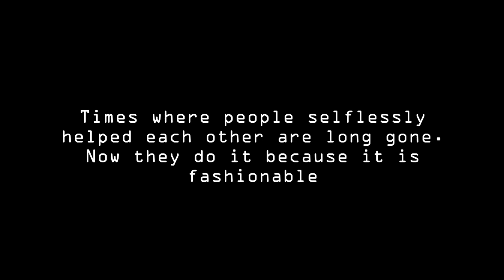Doomer Eternal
Doomer, after a thousand years of sleep, is awakened by ancient gods to stop the filth that reigns on earth. He plays up the E1M1 song on his mp3 and sets off on a journey full of guts and rainbows.